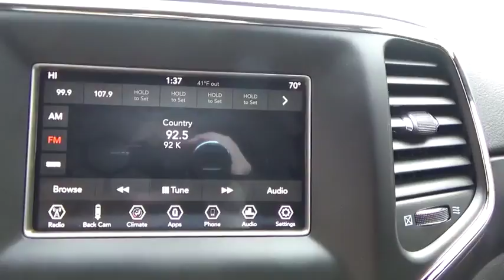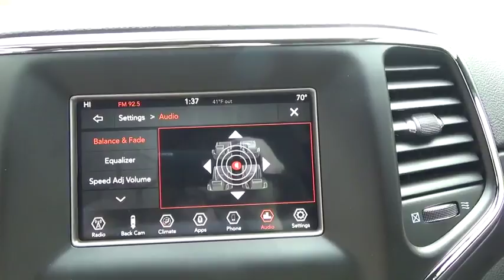2018 Jeep Grand Cherokee Stafford Springs, Enfield, Somers, CT, Monson, East Longmeadow, MA JC284904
Diamond Black Crystal Pearlcoat New 2018 Jeep Grand Cherokee available in Stafford Springs, Connecticut at Bolles CDJR. Servicing the Enfield, Somers, CT, Monson, East Longmeadow, MA.
2018 Jeep Grand Cherokee LAREDO E 4X4 - Stock#: JC284904 - VIN#: 1C4RJFAGXJC284904

Bolles CDJR
121A W Stafford Rd.

 This Jeep won't be on the lot long! A great vehicle and a great value! Jeep infused the interior with top shelf amenities, such as: a tachometer, front fog lights, and much more. Under the hood you'll find a 6 cylinder engine with more than 270 horsepower, and for added security, dynamic Stability Control supplements the drivetrain. Four wheel drive allows you to go places you've only imagined. We pride ourselves on providing excellent customer service. Stop by our dealership or give us a call for more information.
Cloth Bucket Seats,Power 4-Way Driver Lumbar Adjust,Bright Side Roof Rails,SiriusXM Satellite Radio,Power 8-Way Driver/Manual Passenger Seat,50 State Emissions,Engine: 3.6L V6 24V VVT UPG I w/ESS,Quick Order Package 2BE,Transmission: 8-Speed Automatic